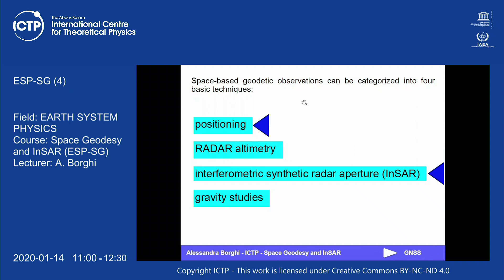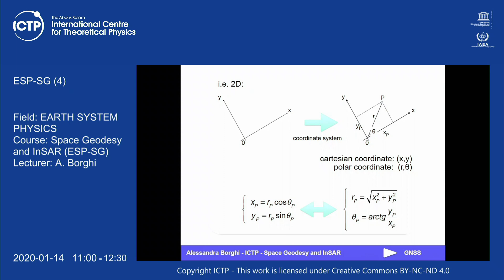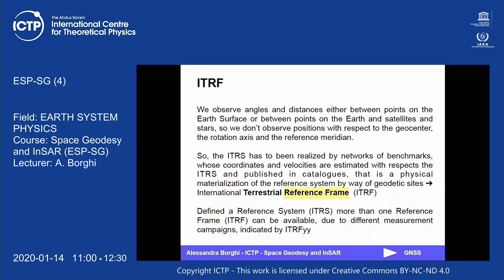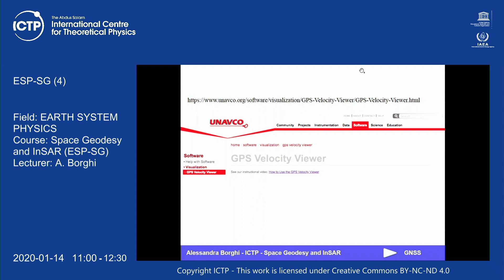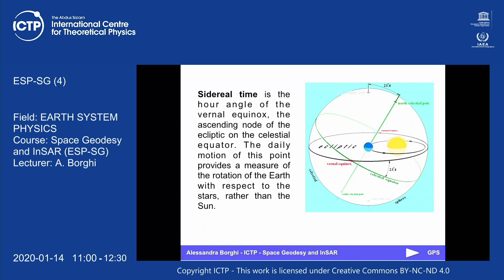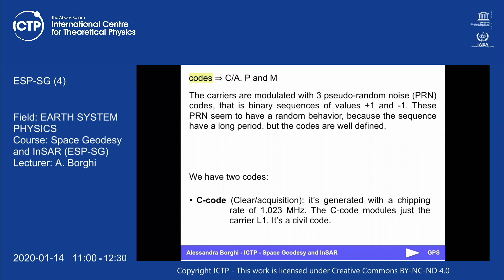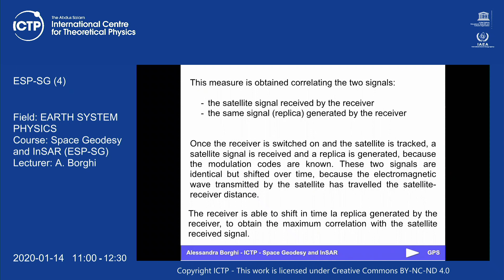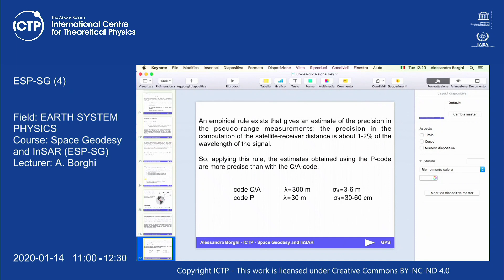Space Geodesy and InSAR (ESP-SG) Lecture 4